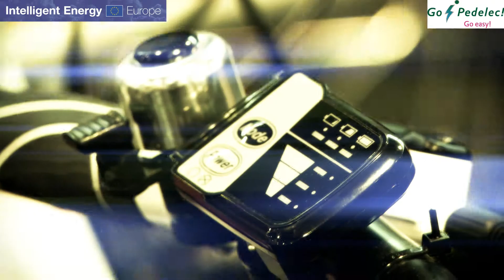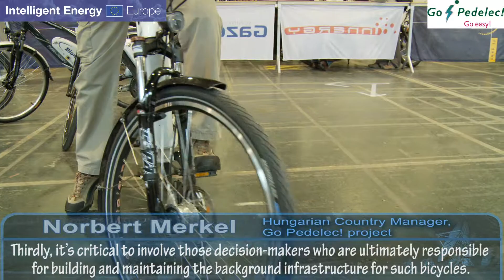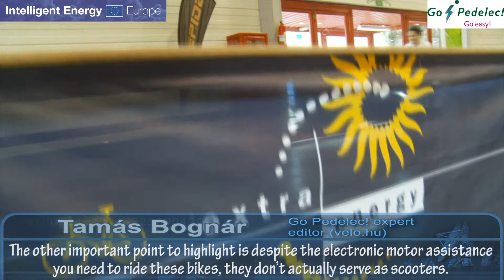Go Pedelec! in Budapest